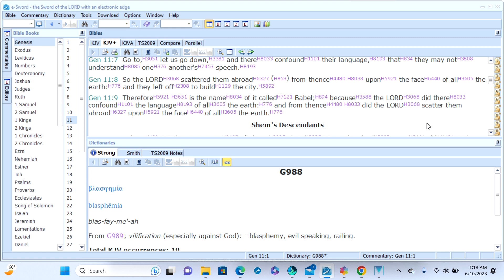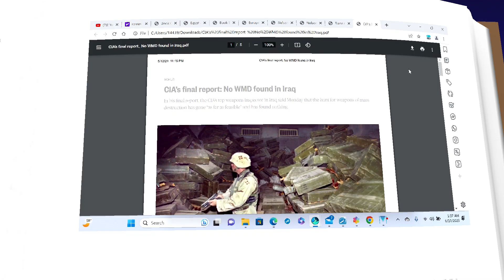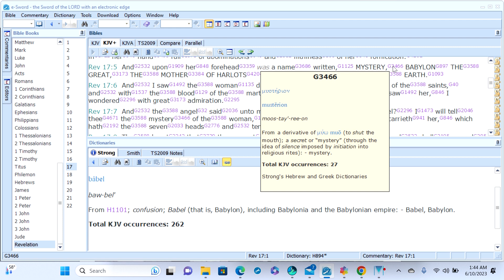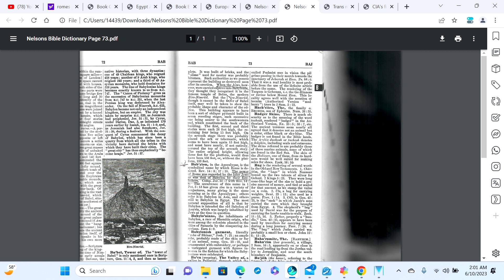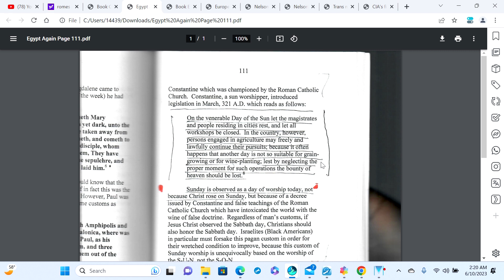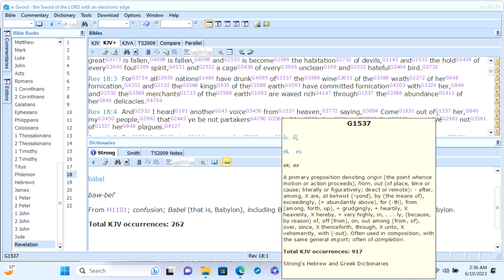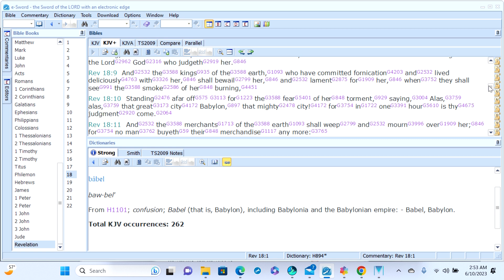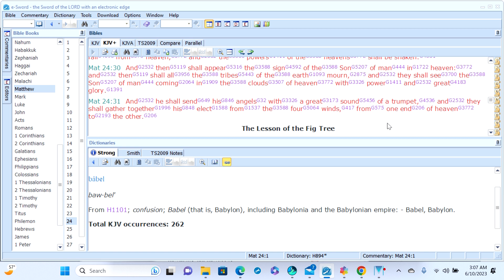They Crying America is not Babylon with her Breast Milk Still on Their Breath Movie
Sadly some Hebrews are trying to put up an argument that America is not Babylon of these times when Babylon is a spiritual condition that has transcended time. It has been on the most powerful nations in every era since the original Babylon. It so obvious that her ways are Babylonian that I can only conclude that they are in denial because they don't want to give up the luxurious living. They secretly love their lives in Babylon the whore.